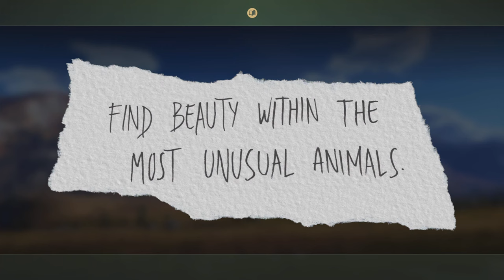Love Between Antlers, Aurora Shores | Way of the Hunter (PS5 4K)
Draw a new challenge from Nina.
Scout the area highlighted on the hunting map to find caribou drinking zones.
Harvest the unusual male and female caribou for taxidermy.